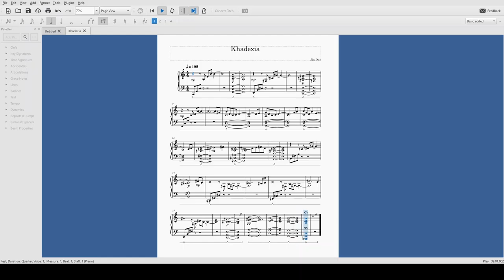Khadexia (original musescore version)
Made this for a friend who had a heart attack a couple of days ago and might die tomorrow.

Update: They survived, but has a higher chance of a heart attack over the next five years.